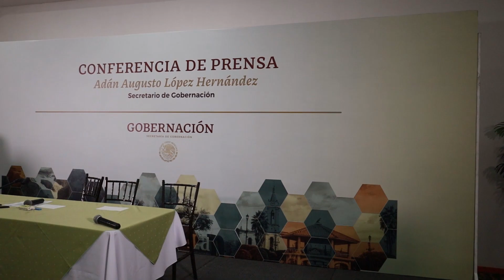Adán Augusto ¿Dejará asegurados proyectos para Durango?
- Ante la renuncia de Adán Augusto López Hernández, a la Secretaría de Gobernación; es deseable que deje los proyectos que ya se habían definido para Durango asegurados, expuso la diputada federal, Gina Campuzano González.